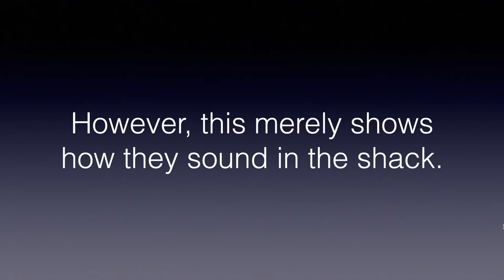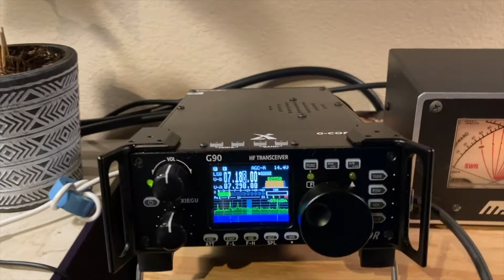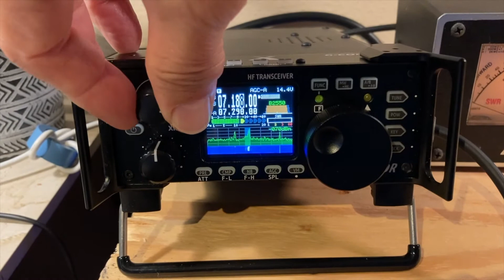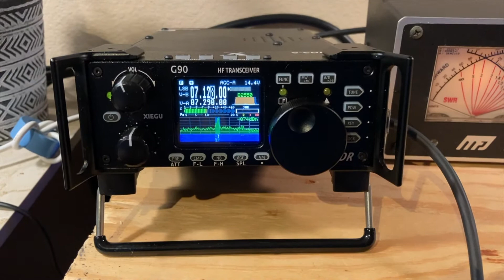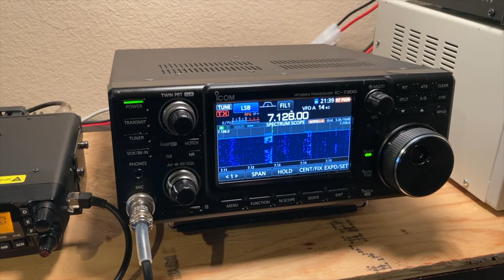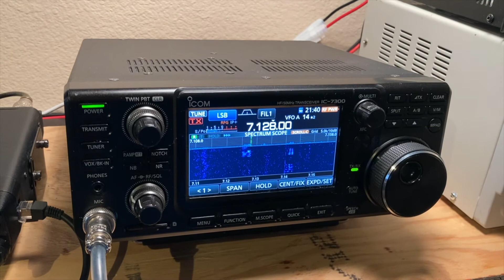Audio comparison of Xiegu-G90 & IC7300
This is an audio comparison of these two radios given the same received signal on 40m.  I used a Daiwa CS-20 lever switch to engage each radio with the same antenna.  Now, the radios have multiple differences but here I only compared how each actually sounded operating in my shack.